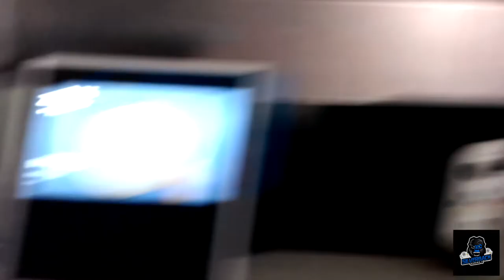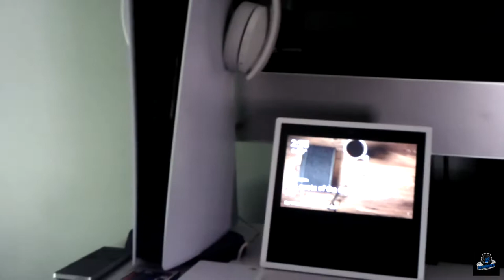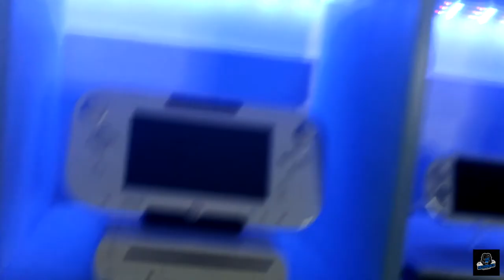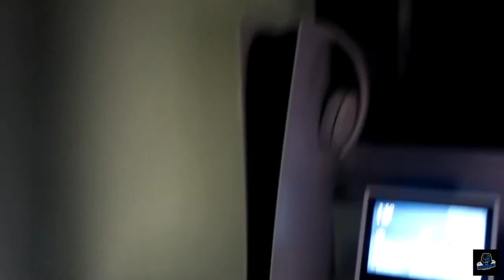THE ULTIMATE ALL WHITE CONSOLE COLLECTION!!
Hey Zookeepers! In today's video, I will be showcasing my shelf that displays every generation of gaming consoles in white.